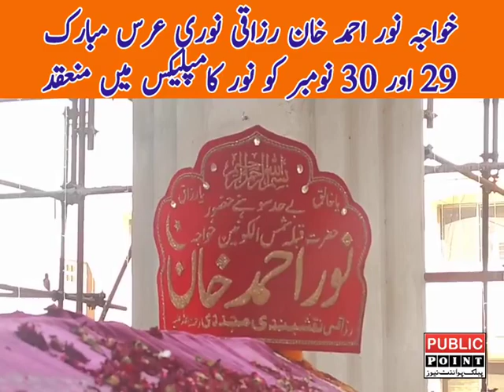خواجہ نور احمد خان رزاقی کے عرس مبارک